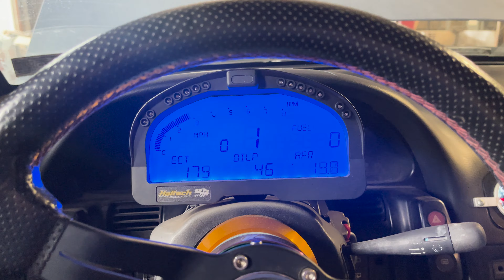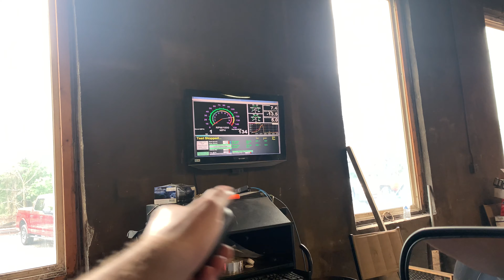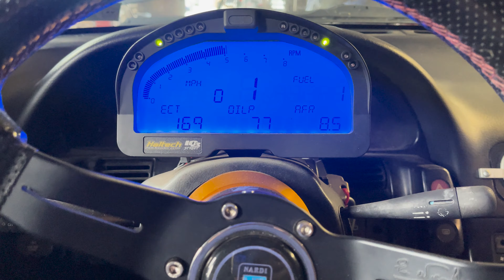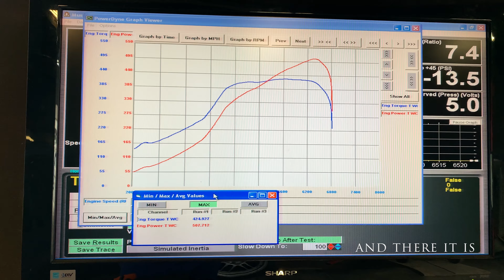Quest for a 500 WHP Stock Block RB25DET - Dyno & Sounds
While we have seen 500 on a dynojet in the past on this drift car, we wanted to see what it would put down on the mustang dyno a few years and several drift/grip events later. Traction proved difficult, but mission accomplished. Enjoy the glorious sounds of the RB25.

They say the RB25 is not good after 400 WHP...well, it seems to be ok thus far. I would recommend a head gasket and studs at this power level, but we'll be going big soon anyway.

Haltech, GTX3076R, and a few other supporting things running E85. Stock block/head/trans.